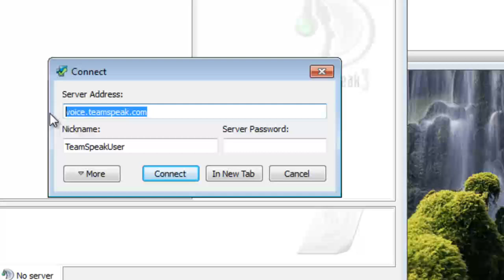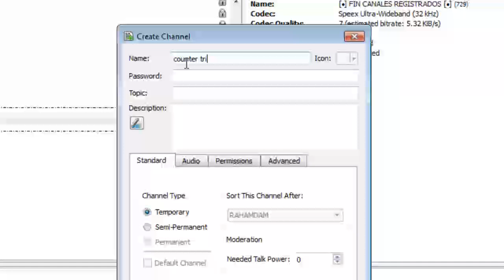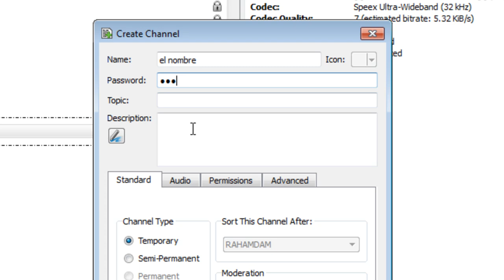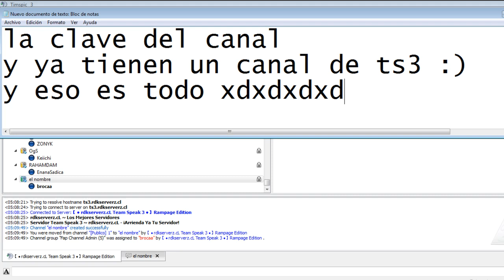crear canal o server ts3 en menos de 1 minuto tutorial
ACTUALIZADO. TEAM SPEAK 3 (CANAL) = ts.dotachile.com
Si te sirvio suscrivete y comenten :D
cancion : pitbul - oye oye

CANAL DE TEAM SPEAK 3: 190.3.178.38